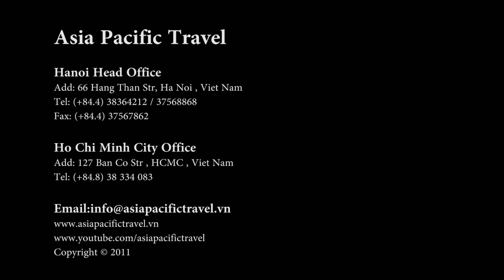Hoang Hai Long Hotel Saigon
Vietnam Tour, Vietnam Travel, Vietnam hotels, Package Tours Vietnam tours 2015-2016, Vietnam package tour 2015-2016, Indochina tours 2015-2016